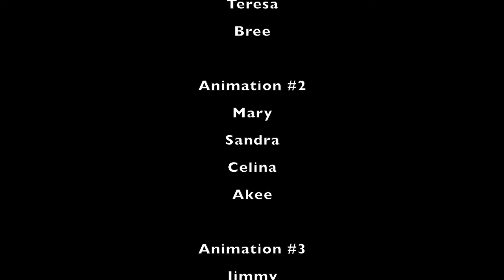Iqaluit Stop-Motion Animation for National Youth Arts Week 2014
Stop-motion animations created by youth during the 2014 National Youth Arts Week Stop-Motion Animation Workshop!